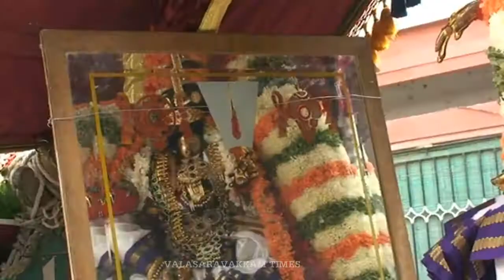Pallakku, Nachiyar Thirukolam, Prasanna Varadaraja Perumal Temple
Pallakku, Nachiyar Thirukolam, Prasanna Varadaraja Perumal Temple (Aminjikarai), as part of the annual brahmotsavam.